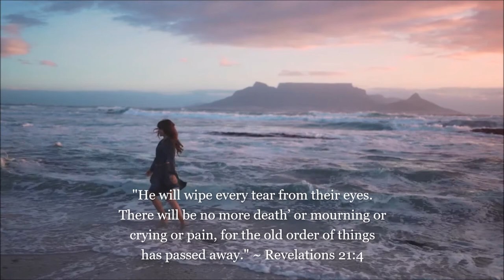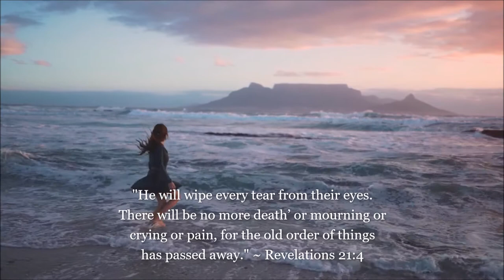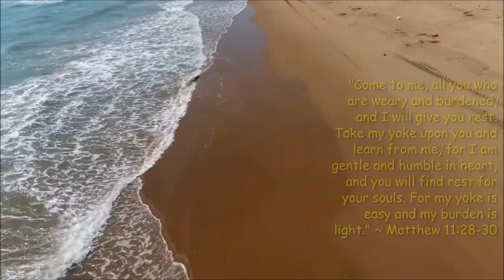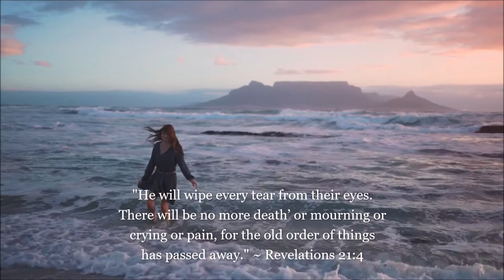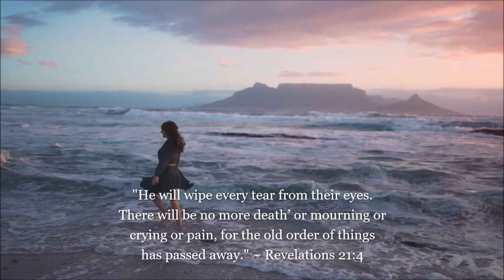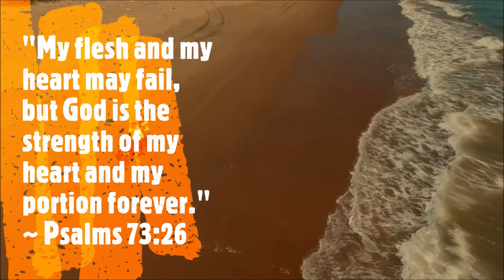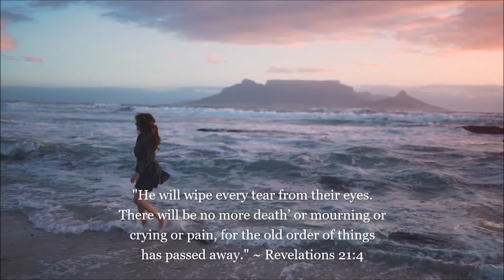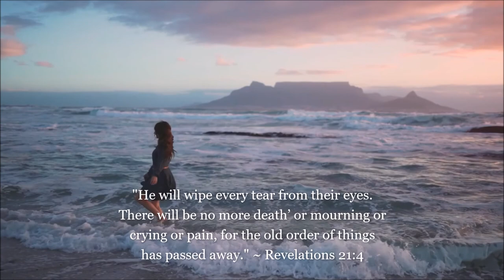JESUS MY LORD || JESUS THERE IS NO ONE LIKE YOU || JERMAINE CHUA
For God so loved the world, that he gave his only Son, that whoever believes in him should not perish but have eternal life. For God did not send his Son into the world to condemn the world, but in order that the world might be saved through him. (JOHN 3;16-17)

CityWorship: Jesus My Lord // Germaine Chua @City Harvest Church
Song Leader: Germaine Chua
Authors: Charissa Tan | Laelle Loong

Words & Music by Laelle Loong Liyee & Charissa Zi Xin

VERSE
I was all alone
In the darkest of night
You reached for me
Pulled me into Your light
There's nowhere to hide
When there was no one else
You whispered in my ear
"Draw close to me
For I’m always near
There's no need to fear”
CHORUS
Jesus there is none beside You
Jesus there is no one like You
All my life, All I want is
To know You more
(Jesus my Lord)
BRIDGE
So I stand before You
Give my whole life to You
Jesus You are all I seek
In You I find my perfect peace
Jesus You are all I need
Lord Your love has set me free